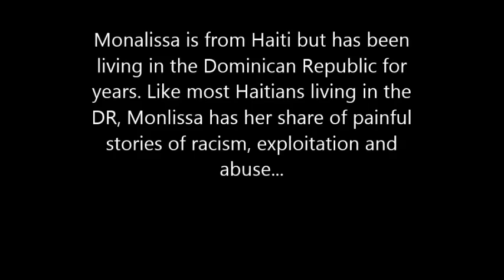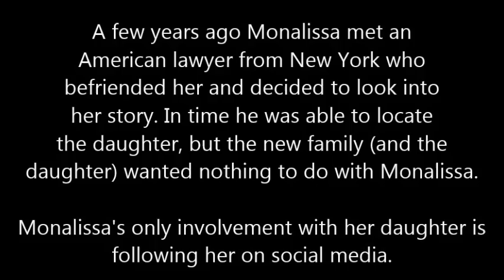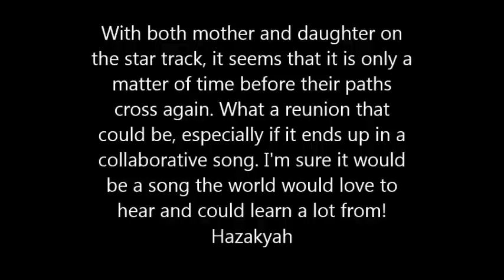Haitian vocalist Monalissa Marius nails Whitney Houston’s “I will always love you”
Winds of Change Productions is proud to introduce Haitian vocalist Monalissa Marius to Hazakyah’s fans.  In this video Monalissa nails Whitney Houston’s “I will always love you” while sharing a personal story of pain and exploitation that will challenge anyone’s sensibilities.  As gripping as the story might be, the singing is even more so. As well as it should be. Ultimately, it will probably be Monalissa’s exceptional talent that stands the best chance of bringing the necessary healing this story begs, and not the sadness of it. Listen and watch for yourself. How do you think the story will end?

Produced by Hazakyah for Winds of Change Productions (Haifa, Israel), April 2015, on the North Coast of the Dominican Republic